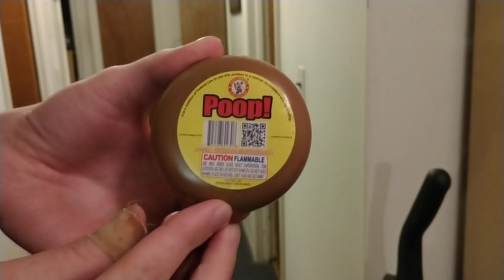Poop! from Winda Fireworks